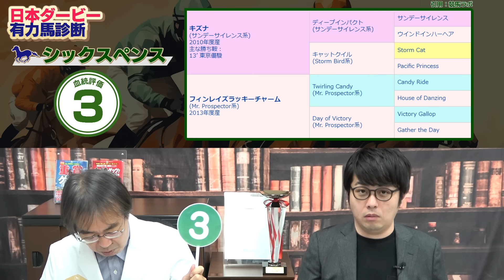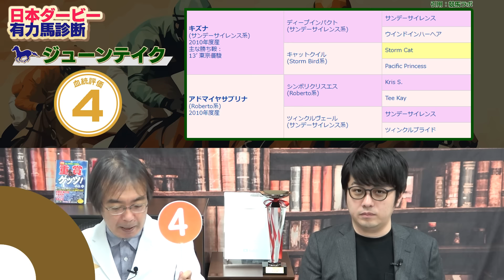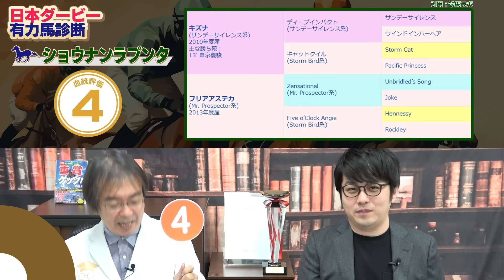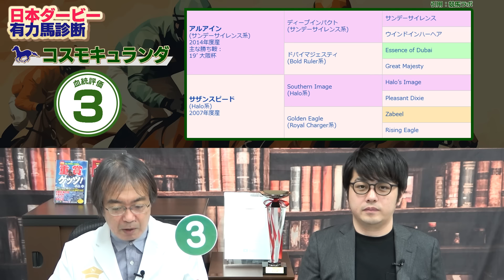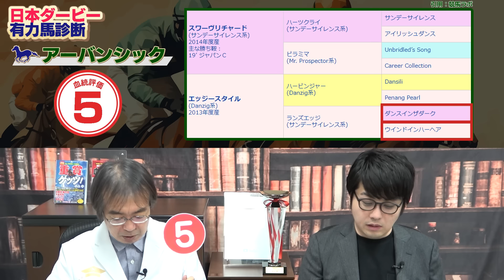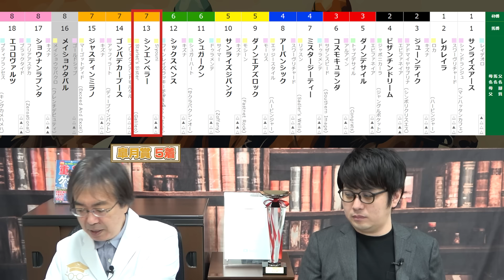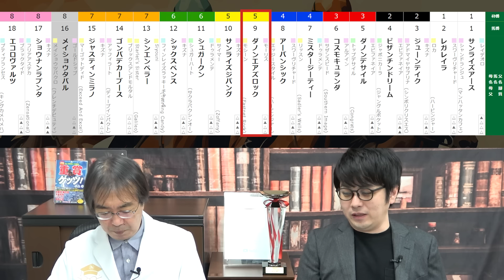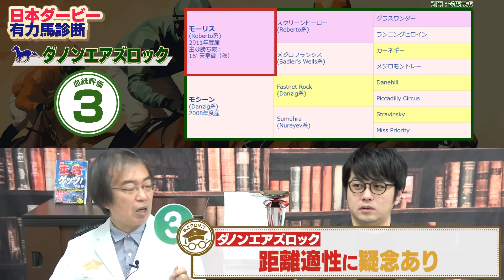【日本ダービー 2024】ジャスティンミラノの直前情報を入手！オークスもきっちりヒット水上学の有力馬ジャッジ【競馬予想】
昨年は本命◎ハーツコンチェルトからズバリ！

▼日本ダービーの本命馬＆お宝馬を無料で公開中▼

※直前の馬場状態や天気予報などにより各馬の評価を変更する場合がありますので、必ずこちらでチェックしてください。誰でも無料で見られます
1963年千葉県生まれ。東京大学文学部卒。1971年の日本ダービーをきっかけに、競馬にノメリ込む。FM東京のディレクター、競馬場内FM放送の制作構成などを経て、グリーンチャンネルの構成作家に。現在は競馬ライター。1970年代後半から血統に興味を持ち、手製の血統表を作成。試行錯誤を重ねつつ現在に至る。テレビ、ラジオ、雑誌、WEBなど多くの媒体に出演中。

著書：「血統ゲッツ」「重賞ゲッツ」「爆穴ハンティング！」ほか多数
※この動画は枠順確定前に収録しています。